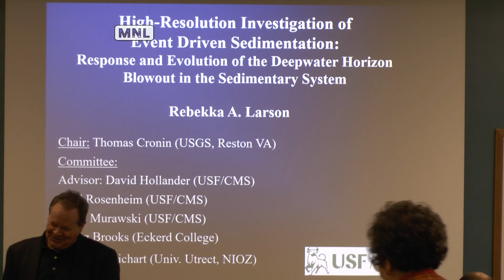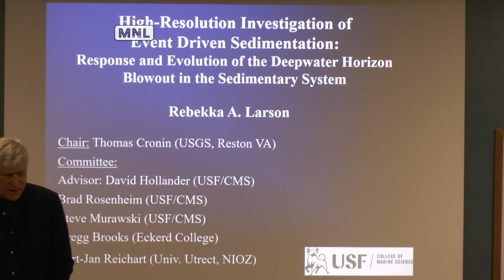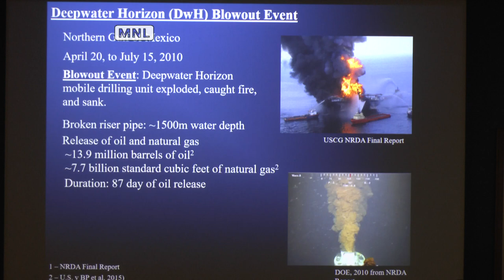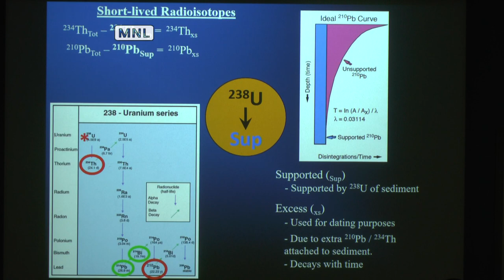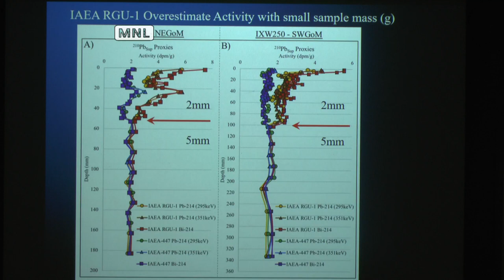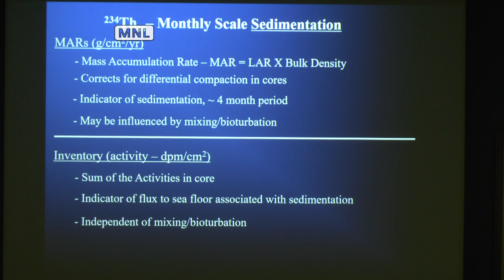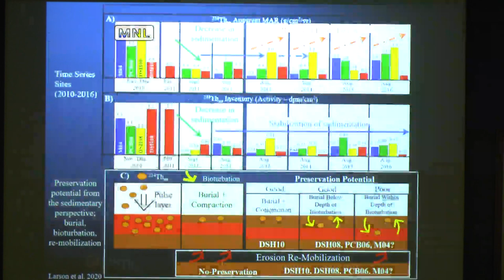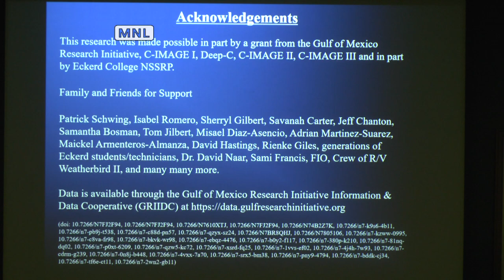Rebekka A. Larson, Defense of a Doctoral Dissertation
High-Resolution Investigation of Event Driven Sedimentation: Response and Evolution of the Deepwater Horizon Blowout in the Sedimentary System